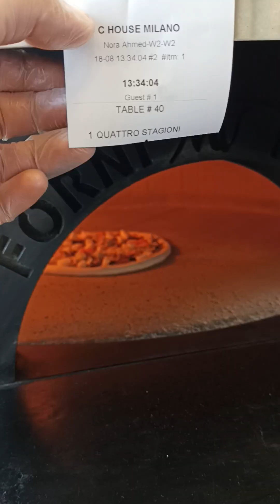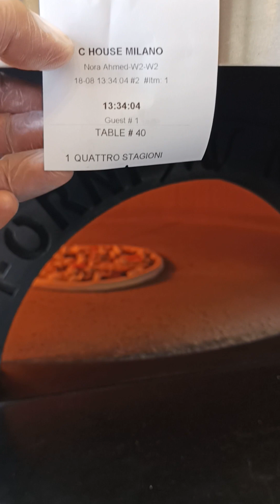QUATTRO STAGIONI PIZZA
My personal vlog pizza Quattro STAGIONI

tony chef